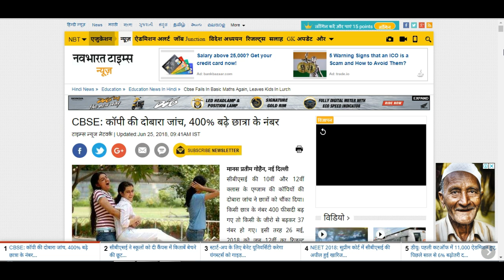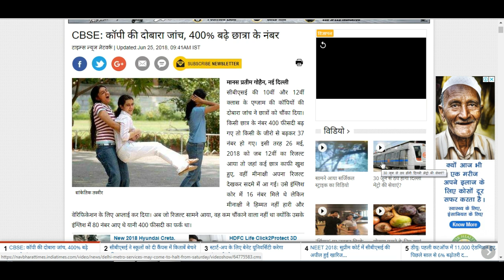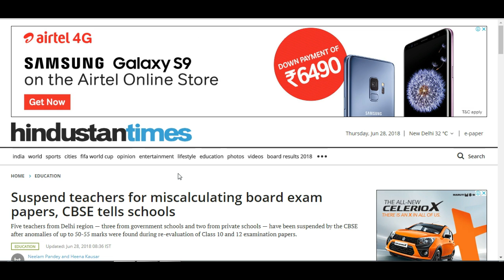CBSE NEWS HINDI TODAY // CBSE BOARD LATEST NEWS // LATEST NEWS CLASS X AND XII // CBSE MODERATION